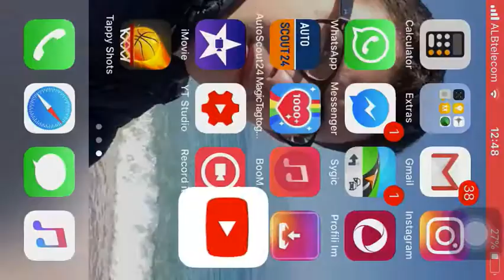Bullet9 ft Don Phenom-Nuk Folim(Official video 4k)